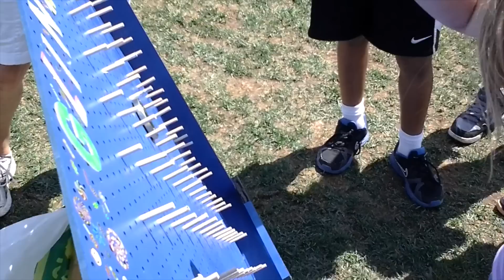Ward 6 Car Free Street Festival Promo Video (2014)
A promo video for the upcoming Burlington Car Free Street Festival in Alton Village (Palladium Way) happening on Sunday June 8th, 2014 between 1-5pm. Come out with family and friends and help to support local talent and businesses.